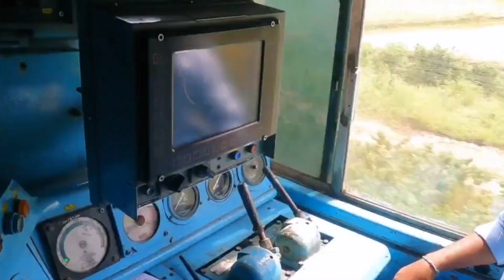India's Biggest Train Accident CBI Enquiry Big Update After 1 Month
MY GADGETS -

Mic Used -